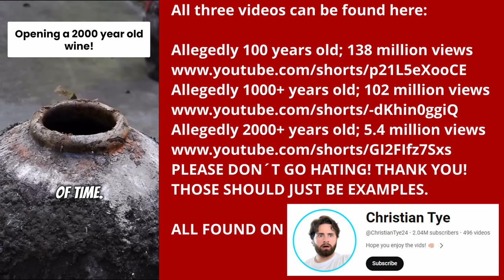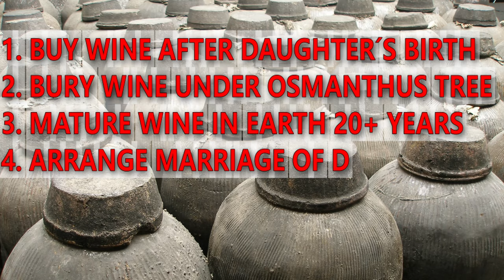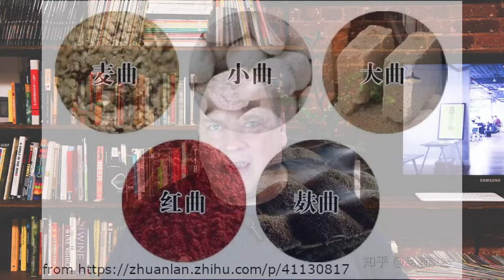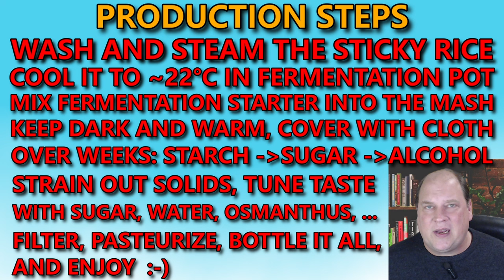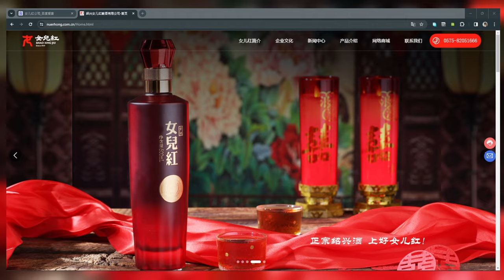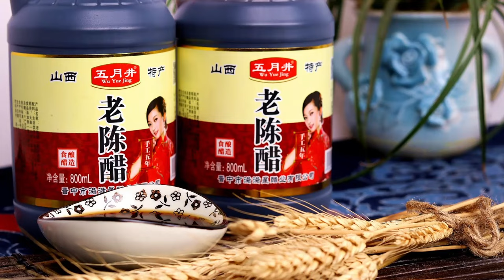The surprising Truth behind the 1000-Year-Old Wine revealed! The fascinating story of Yellow Wine.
Are these Wine Jars really thousands of years old? What´s inside, where does it come from, how is it made, what´s the history and traditions connecting it to people´s hearts?

I will answer all those questions in this video. Don´t miss it, it´s amazing!

Learn surprising facts and everything you need to know about China´s alcoholic beverage No. 1, the legendary YELLOW WINE.

It´s roots and rich cultural heritage can be traced back over thousands of years. Historically it originates in the fertile valleys along the Yangtze River and embodies the essence of traditional Chinese craftsmanship and agricultural wisdom. Nethertheless, it is still omnipresent all over today´s China, and even more popular than ever before.

No other beverage in China plays such a huge role in Culinary Tradition, Festivals and Celebrations, Gift-Giving and Hospitality, Health and Wellness, as well as Cultural Preservation!!!

Overall, Yellow Wine remains deeply ingrained in the fabric of Chinese society, serving as a symbol of cultural continuity, culinary excellence, and social cohesion in contemporary China. And besides that, it tastes especially good, as Yellow Wine tantalizes the palate with its nuanced flavors, offering a harmonious blend of subtle sweetness, earthy undertones, and a delicate fragrance reminiscent of blooming flowers and warm grains. Now, stop reading! Watch it, I promise it´s worth it! :-)